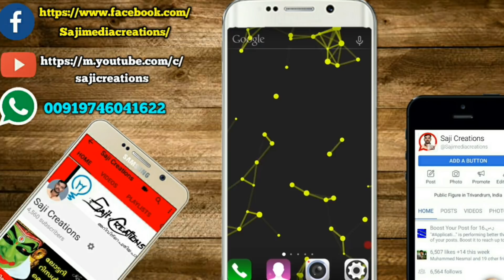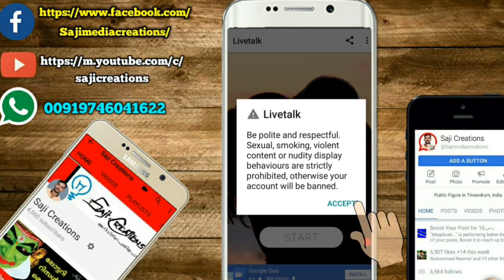Free vedio call chat with beautiful girls at anywhere without contact number and email address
OR LINK

  ◉◉◉ സ്വന്തം identity അറിയിക്കാതെ രഹസ്യമായി അഭിപ്രായം അറിയിക്കാൻ ആഗ്രഹിക്കുന്നവർ ലിങ്ക് തുറന്ന് കമന്റ് അയക്കുക.👇👇👇

Sajicreations.Sarahah.com